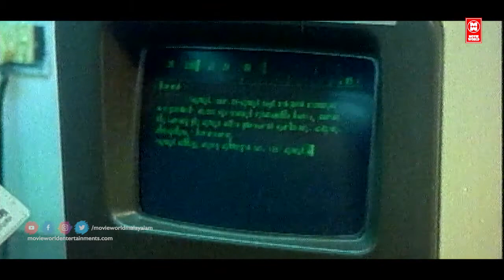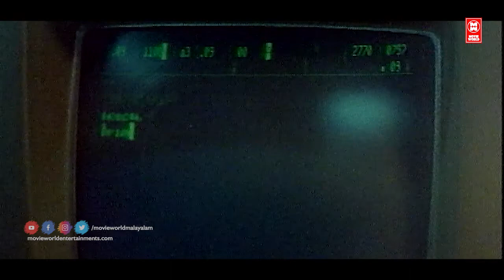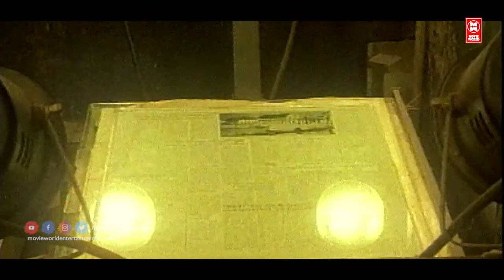ഞാനിവിടെ താമസിക്കുന്നത് കൊണ്ട് വക്കിലിനു ആപത്താ | Mammootty Movie Scenes | Artham Movie Scenes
Follow Our Whatsapp Channel Artham is a 1989 Malayalam crime film directed by Sathyan Anthikkad and written by Venu Nagavally. It stars Mammootty, Sreenivasan, Murali, Saranya, in lead roles along with Parvathy, Mamukkoya, Philomina, Mohan Raj, Thikkurissy Sukumaran Nair, Sukumari, Jagannatha Varma, and Oduvil Unnikrishnan in other pivotal roles. Jayaram plays a cameo role.The music was composed by Johnson.